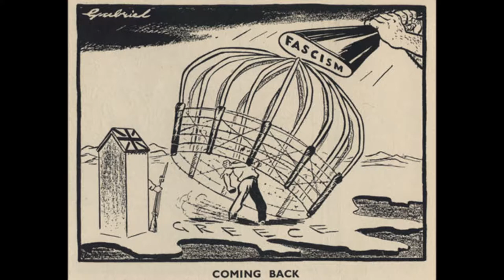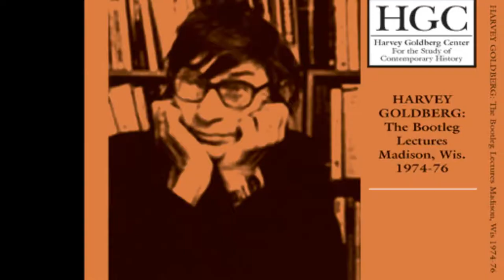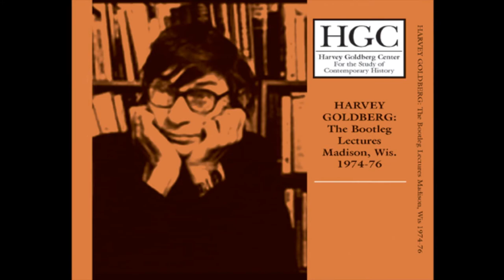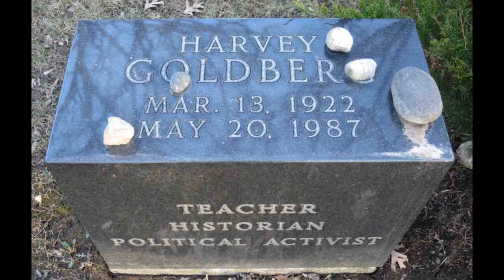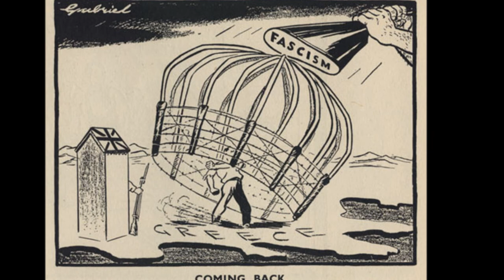Harvey Goldberg Lectures! Marxism and History The Greek Tragedy Part Five Thirty Years of America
Harvey Goldberg Lectures! Marxism and History The Greek Tragedy Part Five Thirty Years of the Imperium, 1976. Harvey Goldberg lectures on the Greek resistance to fascism in World War II, the Greek Revolution and Civil War and the intervention of European imperialisms. Thanks to the Brecht Forum Archive for all the available audio of Harvey Goldberg's lectures.
From wiki: Harvey Goldberg (March 13, 1922, Orange, New Jersey – May 20, 1987, Madison, Wisconsin) was a teacher, historian and political activist.
For thousands of students, Harvey Goldberg was the greatest teacher of their lives. In an era when an average professor might receive a round of polite applause on the last day of the semester, Goldberg got an ovation at the end of every lecture.
His career as a lecturer began early. "I was just barely 23 when I began to talk and I've been talking ever since," he told an interviewer in 1977. His first lecture was before an ancient history class, when one of his professors "pulled me out of the corridor and into 272 Bascom. After that, everything was an anti-climax."[3]
James K. Sunshine, a 1949 Oberlin graduate recalled that "After the war, a charismatic young history professor named Harvey Goldberg arrived and astonished his classes and much of the campus with incandescent lectures on European economic history. With the Cold War and the civil rights movement heating up, political liberalism and race relations began to dominate conversation, and Goldberg became a leading speaker at “Arch 7” mass meetings held after supper on the steps of the Memorial Arch to protest the latest iniquity in Washington, DC."[4]